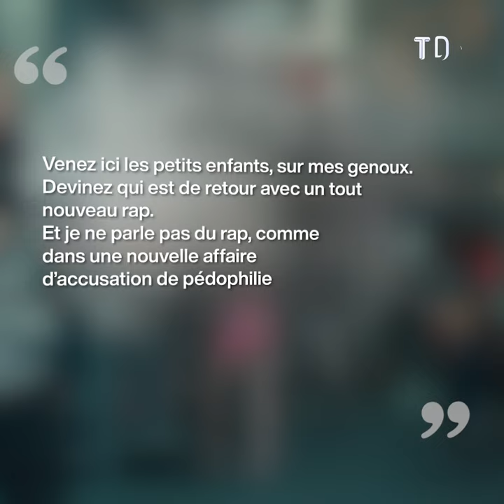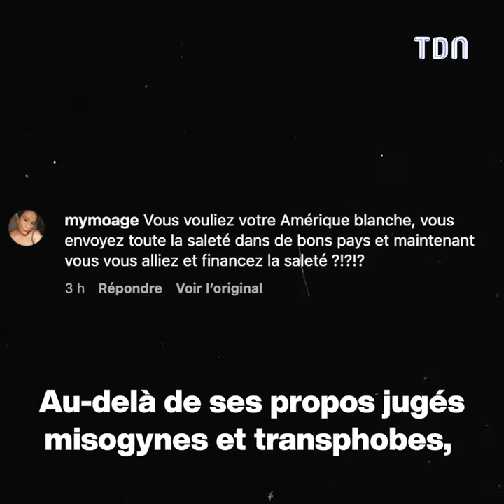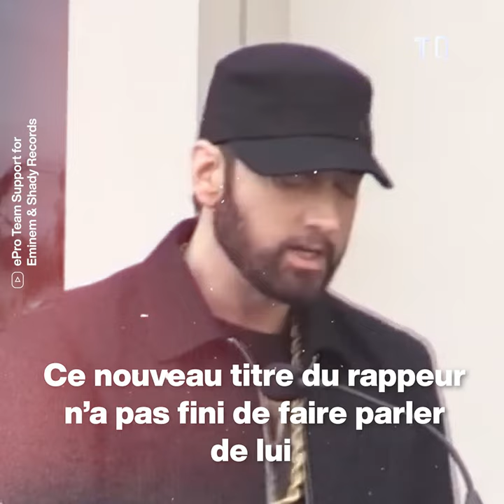“Houdini” : pourquoi le nouveau titre d’Eminem fait polémique ?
Eminem est dans la sauce et il pourrait avoir de très gros ennuis
à cause de son tout nouveau titre. On vous raconte